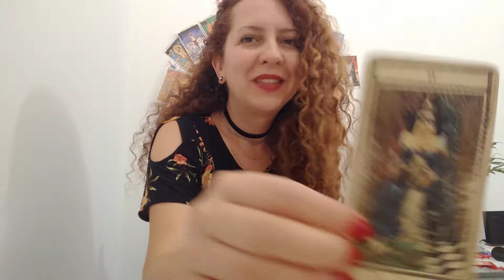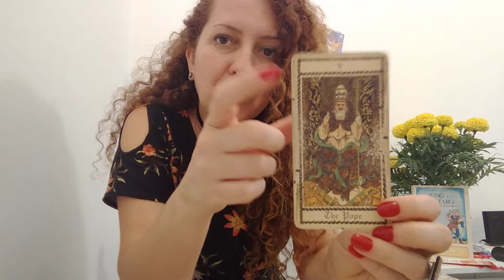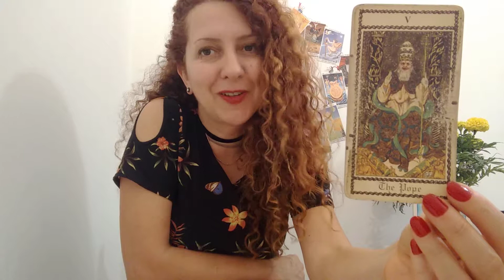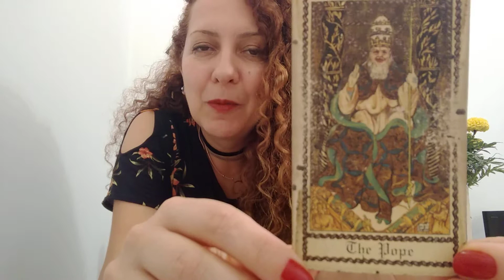HISTÓRIAS: cartas do tarot O PAPA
Nesse programa, a proposta é conhecer o que a carta do PAPA com a sua simbologia pode nos nortear. Um bate-papo, uma grande troca de ideias em relação aos assuntos metafisicos. Beijos, até breve!!!